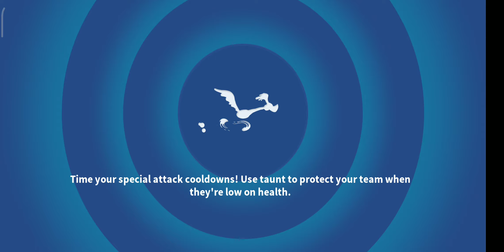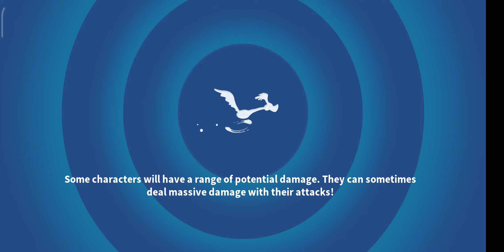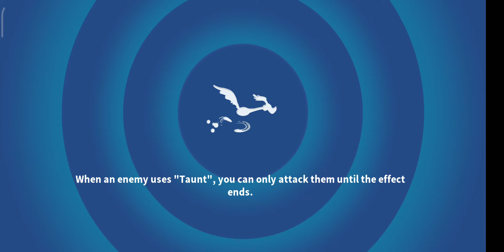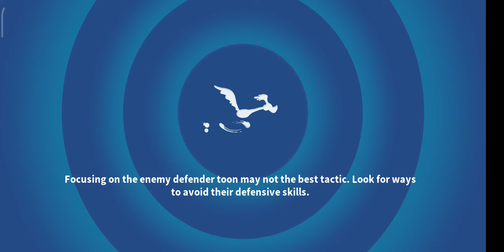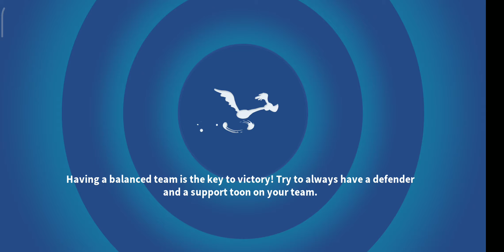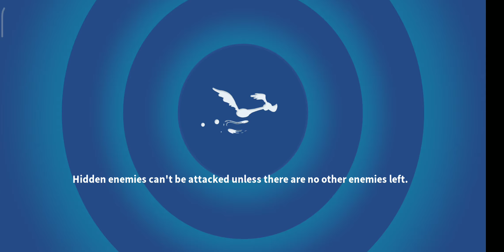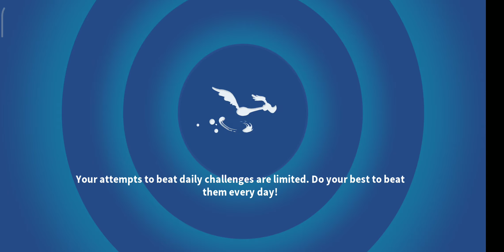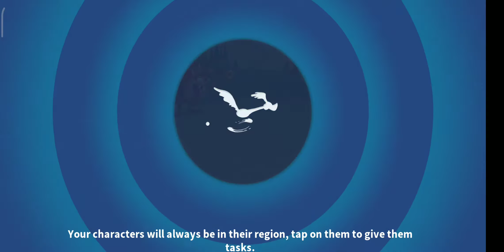[FOREST REGIONAL] FOREST AFTERNOON - ALL ACTS AND BATTLES [LOONEY TUNES WORLD OF MAYHEM]